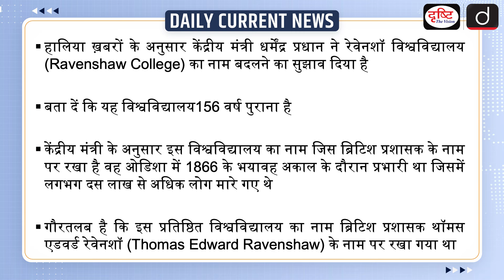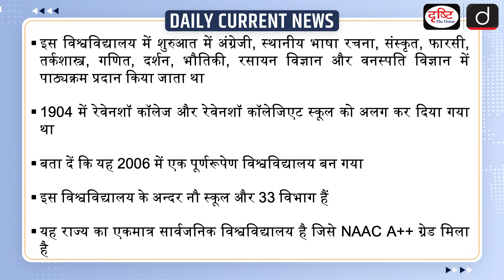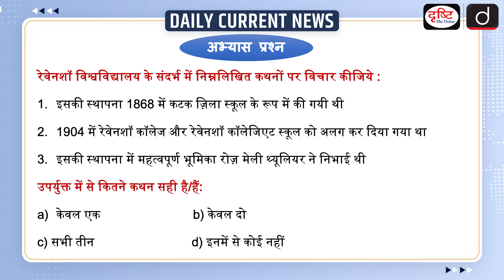Ravenshaw University | Thomas Edward Ravenshaw | UPSC - Daily Current News | Drishti IAS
According to recent news, Union Minister Dharmendra Pradhan has suggested changing the name of Ravenshaw College. This university is 156 years old. According to the Union Minister, the British administrator after whom this university is named was in charge during the terrible famine of 1866 in Odisha in which more than one million people died. It is worth noting that this prestigious university was named after the British administrator Thomas Edward Ravenshaw.

1. Videos by Dr. Vikas Divyakriti

2. Concept Talk- By Dr. Vikas Divyakirti

4. Target UPSC Prelims 2024